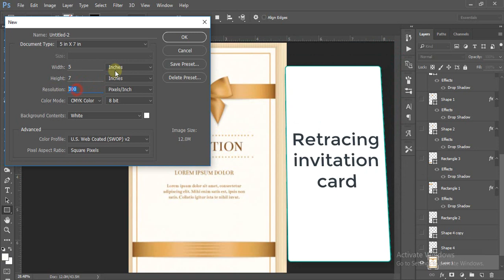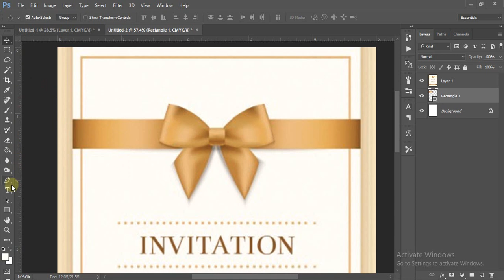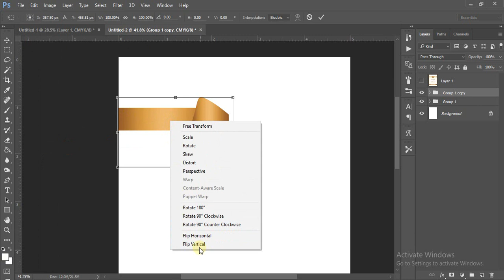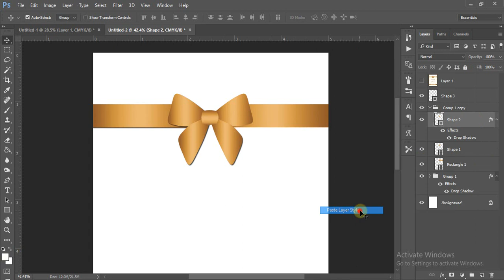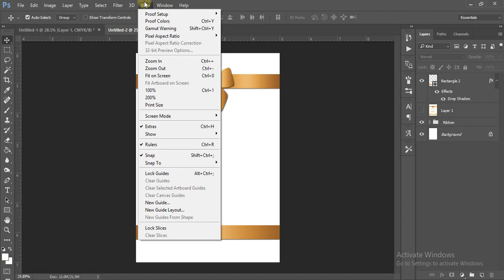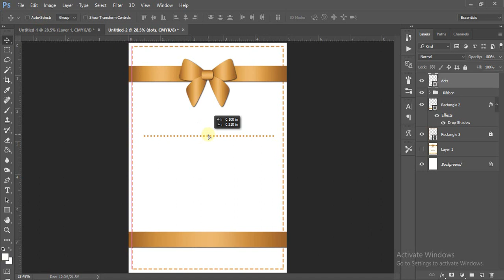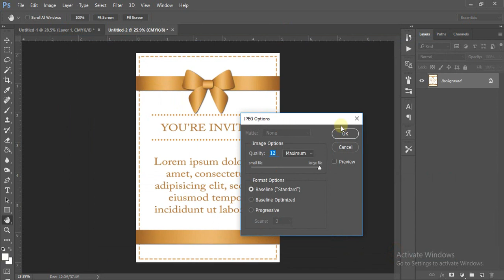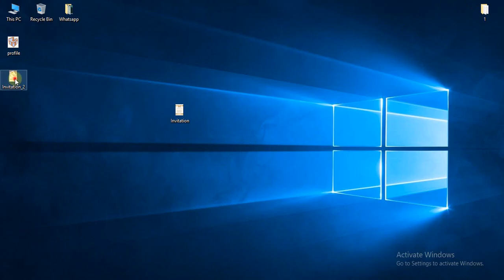Retracing Invitation card using Pen tool in Photoshop cc 2015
Retracing an Invitation card using Pen tool in Photoshop cc 2015